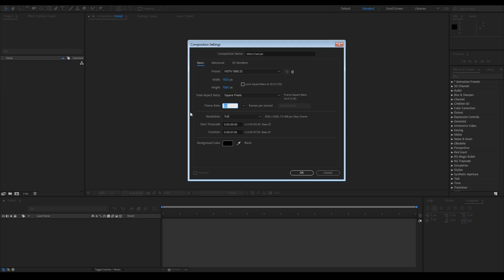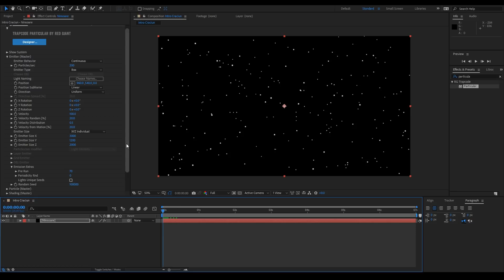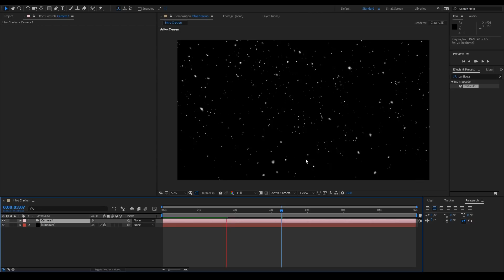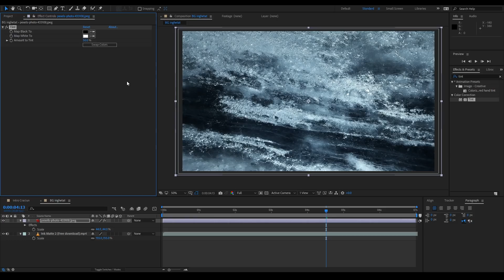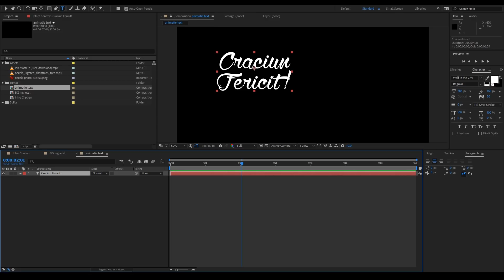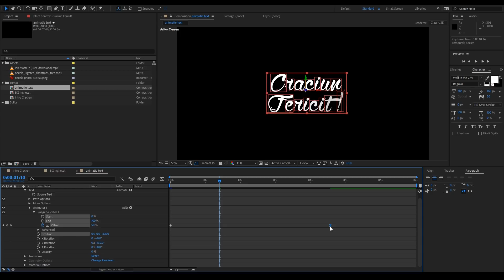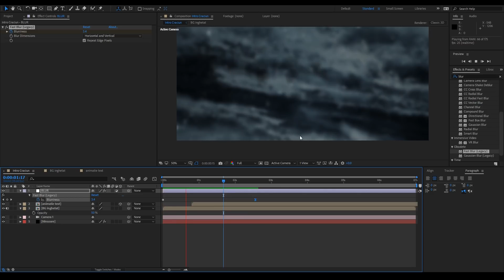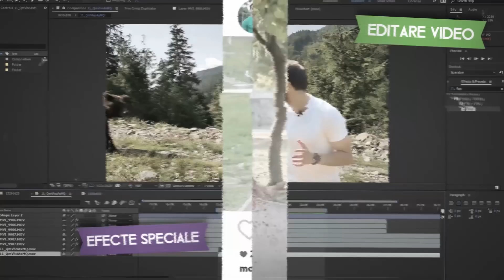INTRO CRACIUN in After Effects cu Trapcode Particular (limba română)